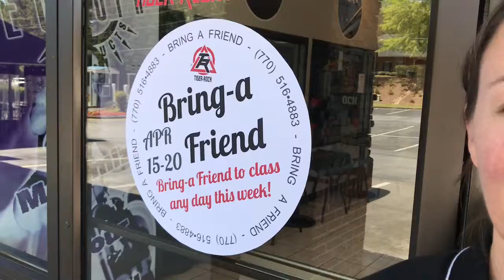Open House April 15-20, 2019